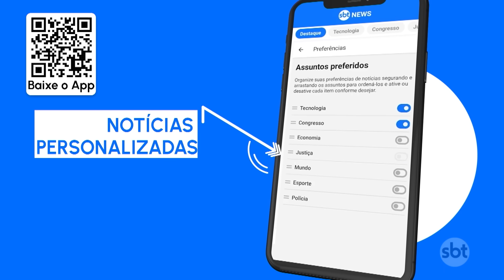Porto Alegre, São Paulo e Rio de Janeiro se preparam para réveillon | SBT Brasil (30/12/23)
Faltando poucas horas para a chegada de 2024, as principais cidades e capitais do país prometem festas para animar e receber o próximo ano com alegria, diversão e muita música, com vários shows